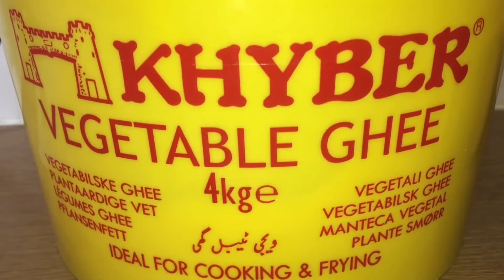Makhandi halwa | recipe | HOMEMADE SECRETS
Musician: @iksonmusic